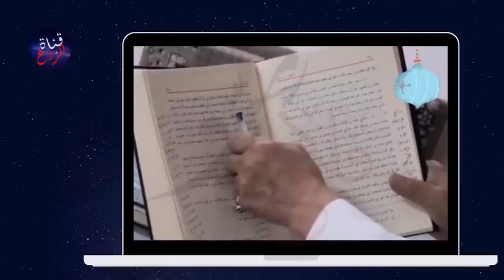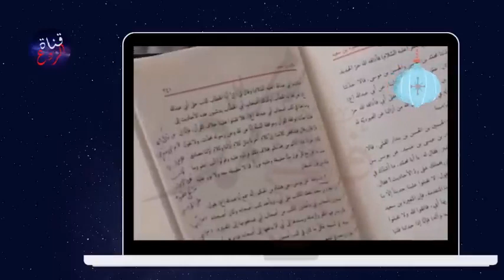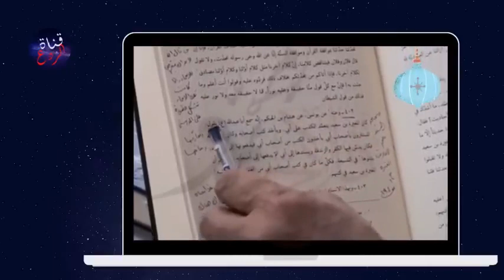الكذب على الأئمة في كتب الشيعة جعلت كمال الحيدري يغير منهجه في السنين الأخيرة ـ وجد دينه صنع بالكذب